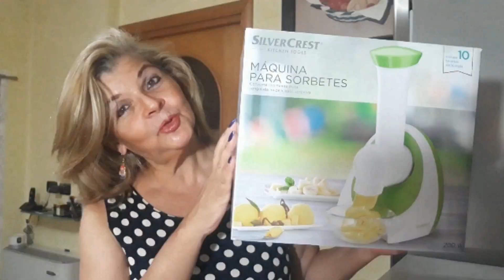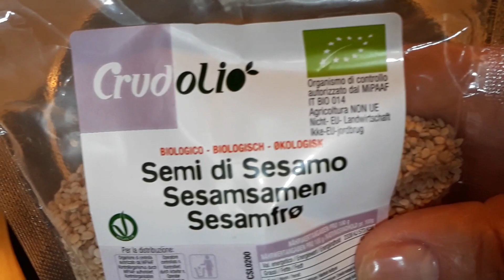QUIBES SEM GLÚTEN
Oi pessoal hoje venho com mais uma delícia ,e que amo e me esbaldava nas festinhas de aniversário   eu adoro quibe e hoje vim mostrar pra vocês que se pode comer glúten então vamos la' para as delícias do quibe sem glúten  espero que vcs gostem

Receita para o quibe
1/2 kg de carne moida
1/2 xícara de trigo de sarraceno lavado e de molho por 8 horas
salsa cebolinha
sal a gosto
pimenta e temperos a gosto
enrolar e assar no forno a 200 C por 15min